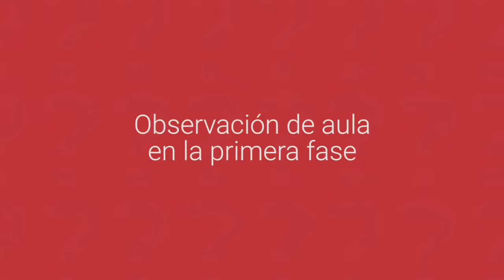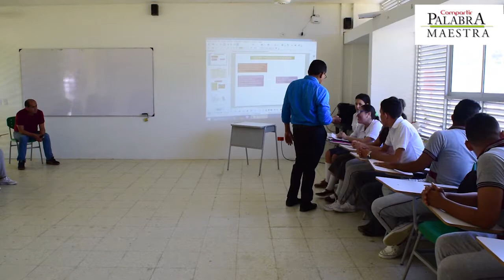'La historia oral para la enseñanza de las ciencias sociales' (Parte 2)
Observación de aula de la experiencia: 'La historia oral para la enseñanza de las ciencias sociales'.

El docente Edgardo Ulises Romero ha trabajado, desde el área de ciencias sociales, en una propuesta en la que sus estudiantes realizan, a lo largo del año escolar, investigaciones sobre memoria oral, rescatando los relatos de la comunidad. Esto con el propósito de sensibilizarlos sobre la influencia de la historia, tanto general como local, en su constitución como sujetos y, además, llevarlos a reflexionar sobre el pasado, el presente y el futuro de su región

Esta propuesta se lleva a cabo en la  Institución Educativa Normal Superior Montes de María de San Juan Nepomuceno, Bolívar – Colombia

Video grabado en el 2016